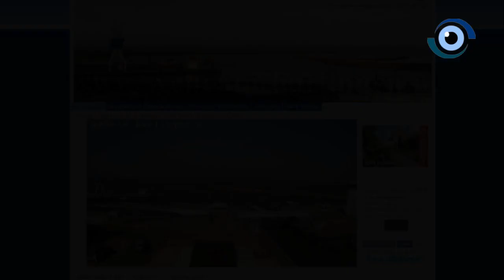promotiefilm webcam-harlingen.nl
welke natuurlijk uitermate geschikt is om te adverteren. Dit kan al vanaf 12,50 per maand!